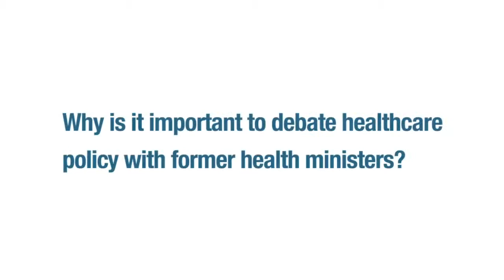Stephen Dorrell Dont use NHS IT failures as an excuse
Former Conservative Health Minister and Chair of the Health Select Committee, Rt. Hon Stephen Dorrell urged NHS organisations not to use previous IT failures as an excuse for being skeptical about the value of healthcare technology.